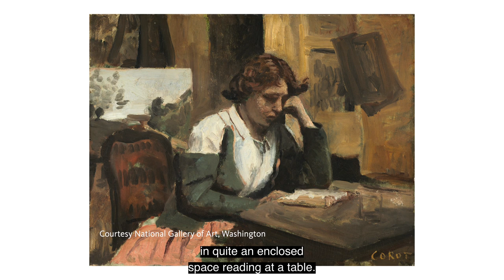Interview with artist Laura Onions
Twenty Twenty Collection artist Laura Onions talks about her work 'More Than Mere Reading (Correspondence)'.